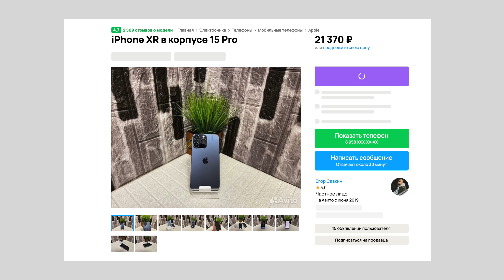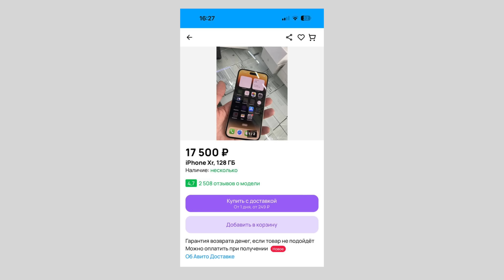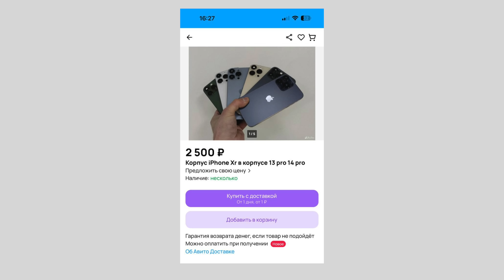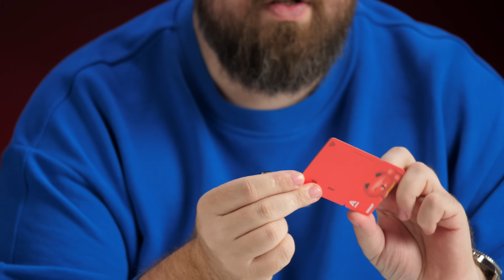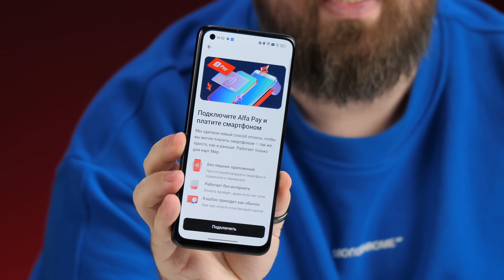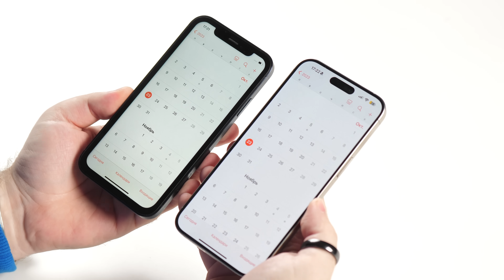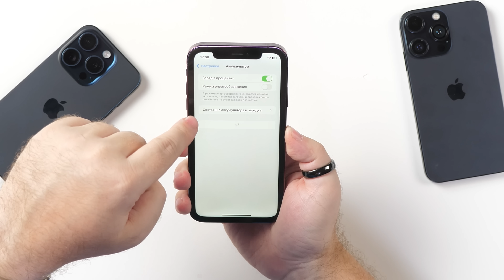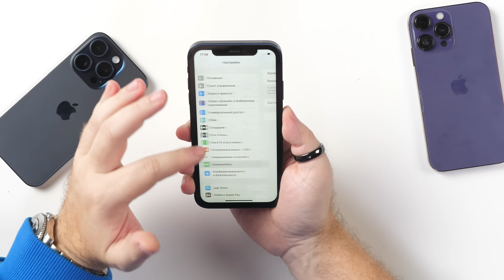iPhone 15 Pro Max за 21 000 рублей!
Получайте гарантированный кэшбэк 10% за все покупки с Alfa Pay. Пользуйтесь и платите как удобно: смартфоном, стикером или онлайн

Итоги подведём 30 октября в 17:30 при помощи бота, он рандомно выбирает победителя.
Отправляем по РФ, доставка за наш счёт.

Ролик содержит рекламную интеграцию АО "Альфа-Банк"
erid:Kra23r96E